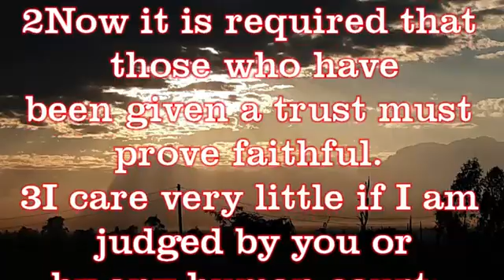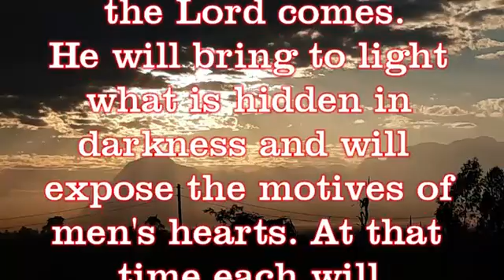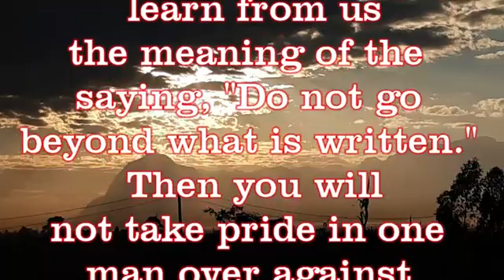Are you to be a master or a servant? 1 Corinthians 4:1-6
We ought to regard teachers as servants of Christ entrusted with the secret things of God.
Those who are given a trust must prove faithful.
It only matters how the Lord judges us.
He brings to light what is hidden in darkness.
He will expose the motivation of each man’s heart.
Do not go beyond what is written.